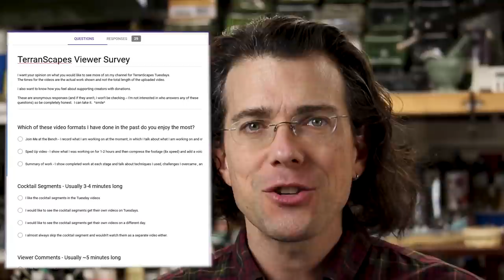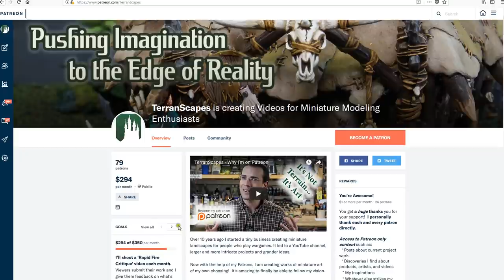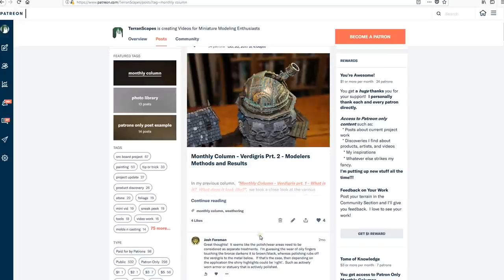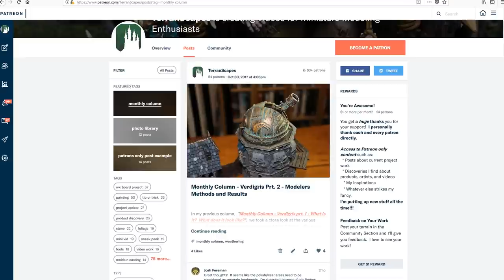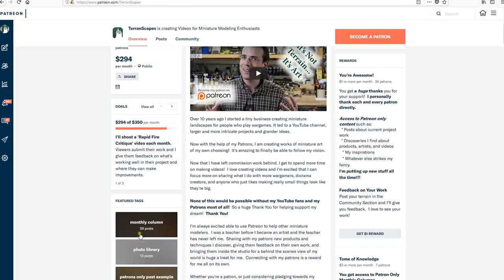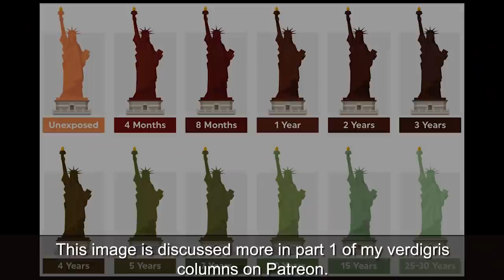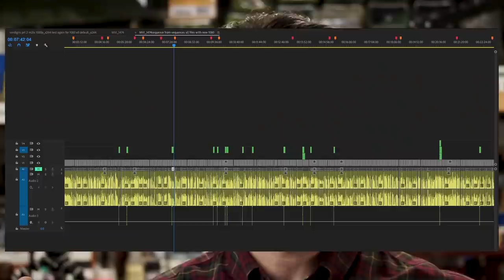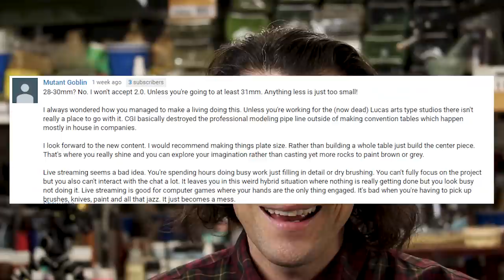Join me at the bench for more Verdigris Experiments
Viewer Survey -

Pledge as little as $1/month to keep this channel going!

*** Video Timestamps are provided below so you can see the sections that interest you the most.

Time Stamps :
Intro - 0:15
Channel Survey Reminder - 0:57
How to find the Monthly Columns - 1:23
What 'Join Me At the Bench' videos are - 5:12
Smash TV Video Game Retro - 7:57
Join Me At the Bench -   13:21
Thoughts on JMAB - 33:28
Viewer Comments - 34:40
Outro - 38:39